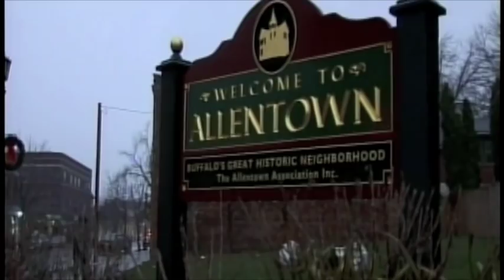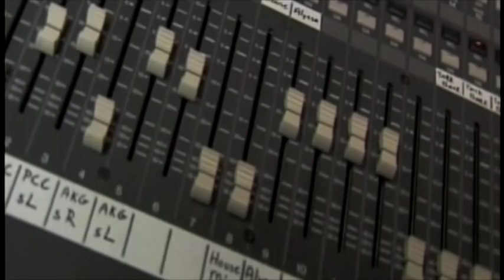Theatre of Youth (TOY) Promotional Video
Buffalo State College Spring 2008 Work study for Theatre of Youth (TOY)